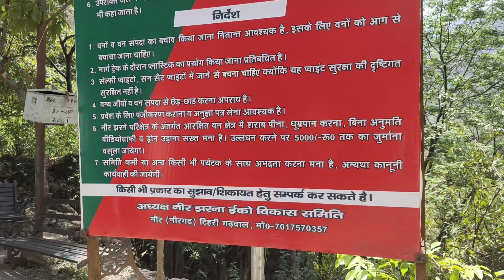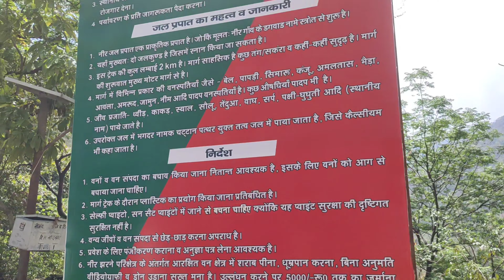Hidden Waterfall, Rishikesh Natural Beauty।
1. Neer Waterfall Rishikesh
2. Rishikesh natural beauty
3. Must-visit places in Rishikesh
4. Neer Waterfall trek
5. Rishikesh tourism
6. Rishikesh attractions
7. Neer Waterfall adventure
8. Rishikesh travel guide
9. Rishikesh sightseeing
10. Neer Ganga waterfall
11. Best waterfalls in Rishikesh
12. Neer Waterfall drone footage
13. Rishikesh nature hike
14. Neer Waterfall scenic beauty
15. Rishikesh weekend getaway

Anjli Chaudhary
Youtuber Anjli
Anjli youtuber